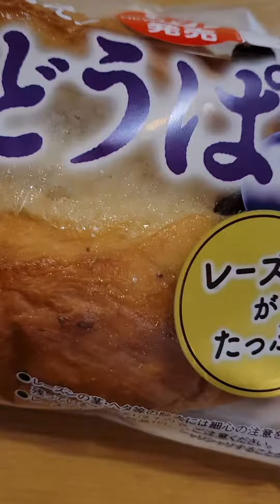(金)の深夜に見てはいけないロードショー/大きなブドウぱん ジャリ砂糖付き